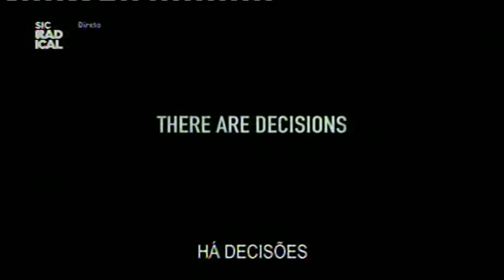14 02 14 Showbiz